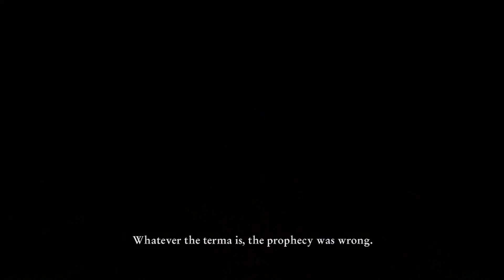Cursed Mountain The Ending (Pc Game)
Cursed Mountain is a survival horror action-adventure video game where players take on the role of mountaineer Eric Simmons. The game is split into thirteen levels, with the player controlling Eric as he explores a number of environments, solving puzzles and fighting hostile ghosts.